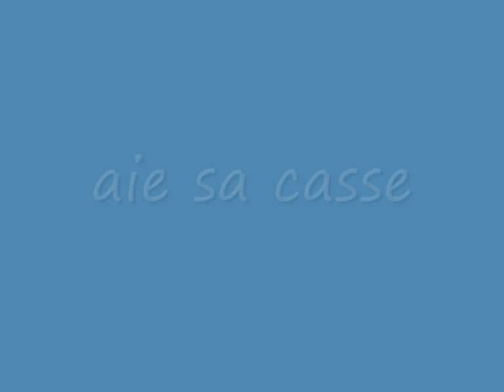STUNT DE OUF.wmv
c du stunt de ouf mai sa passe ou sa casse